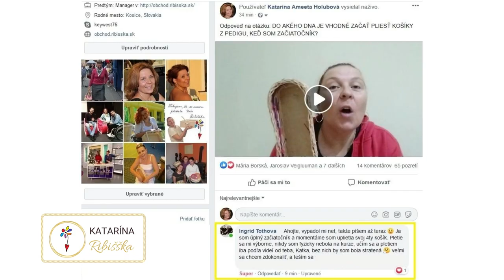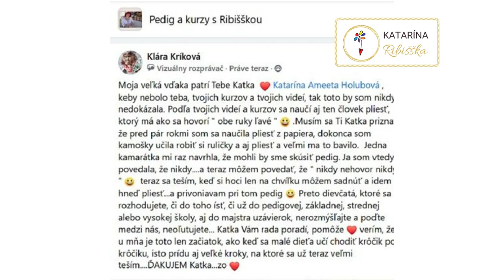Referencie mojich žiačok na moje kurzy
❤️  Milí žena tvorivá, miluješ ručné práce a učarovalo ti pletenie košíkov? Aj keď si veľmi zručná, cez to všetko je pletenie pre teba trápenie a drina? Pletieš, skúšaš, ale ani pri ďalších košíkoch si stále:
❌ nevieš namerať správnu dĺžku osnov?
❌ nevieš si pripraviť správny mix materiálu?
❌ nevieš udržať rovné osnovy a košík je tak potom krivý?
❌ nejde ti tvarovanie košíka a stále je to pre teba španielska dedina?
❌ nevieš ako prúty nadpájať?
❌uzávierka je stále tvoj strašiak a vždy ju pletieš štýlom pokus-omyl s neistým výsledkom?